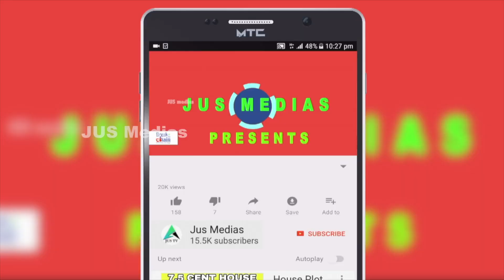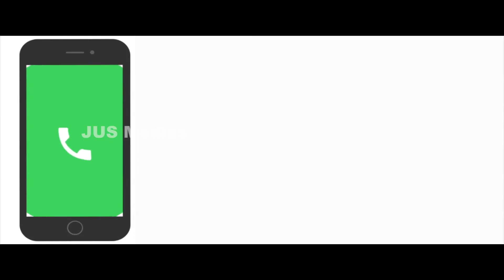7 Cent 2 BHK House Sale | House For Sale In Malappuram |Old House Sale In Malappuram Below 60 Lakhs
House For Sale In Malappuram
Perinthalmanna
1 km to perinthalmanna
7 cent 2 BHK

Published by

JUS MEDIAS
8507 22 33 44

 @Jus Medias